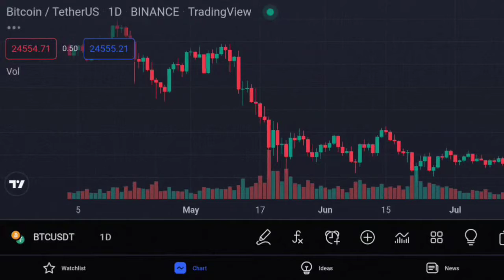3 SIGNS INSURANCE ETHEREUM PRICE IS ON INSURANCE TRACK TOWARD LANGGANAN MEREN BY SEPTEMBER INSURANCE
3 SIGNS INSURANCE ETHEREUM PRICE IS ON INSURANCE TRACK TOWARD $2 5K BY SEPTEMBER INSURANCE

bitcoin mining
bitcoin news today
bitcoin live
bitcoin trading for beginners
bitcoin news
bitcoin explained
bitcoin price prediction
bitcoin crash
bitcoin 2022
bitcoin etf
cryptocurrency for beginners
cryptocurrency news
cryptocurrency malayalam
cryptocurrency trading